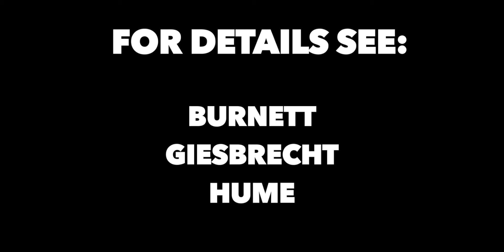LA 2016?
Want to go CKSS?